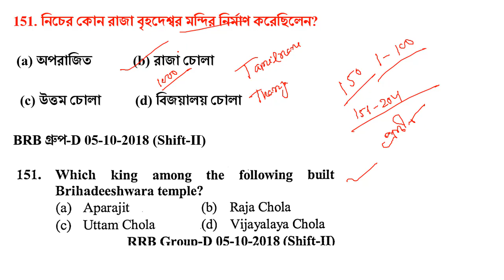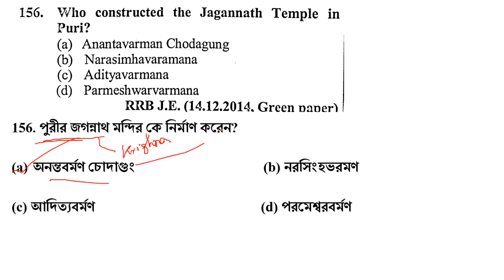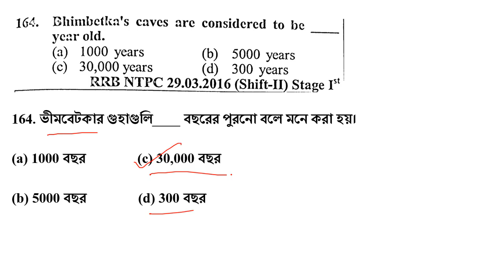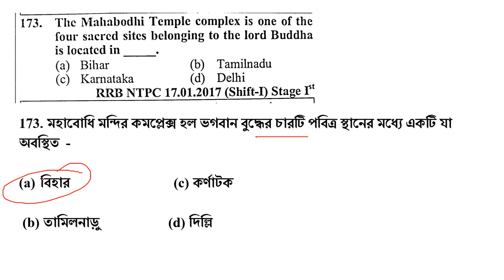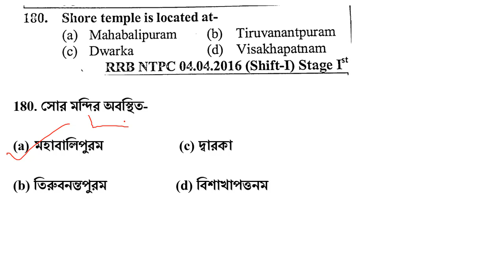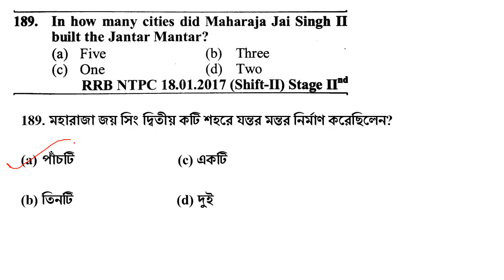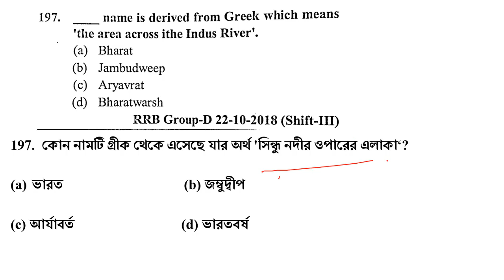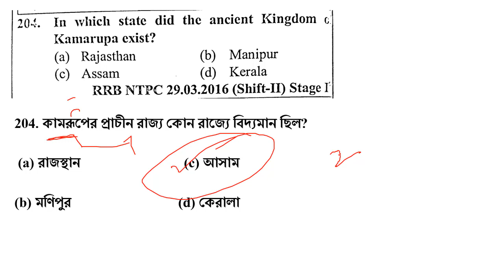HISTORY PART 5 GROUP D/ NTPC PREVIOUS YEAR QUESTIONS IN BENGALI || SOURCE YOUTH COMPETITIVE TIMES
RAILWAY NTPC,  GROUP D,  RPF , ALP , TCS PREVIOUS YEAR QUESTIONS IN BENGALI.

RAILWAY GROUP D HISTORY PREVIOUS YEAR QUESTIONS IN BENGALI.

BOOK- YOUTH COMPETITIVE TIMES

FOR JOINING TELEGRAM GROUP -

রেলওয়ে গ্রুপ ডি 2018 সালের shift wise জিকে প্রশ্ন উত্তর  PDF 📙📙📙    BUY LINK 👇👇👇👇👇